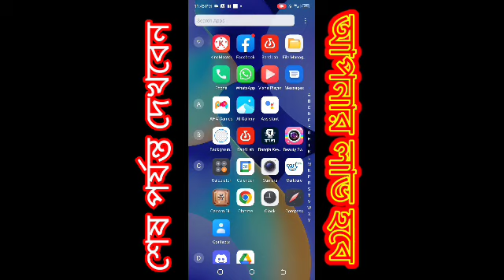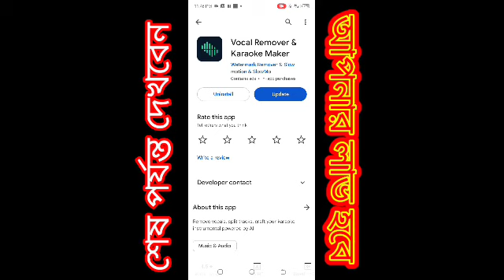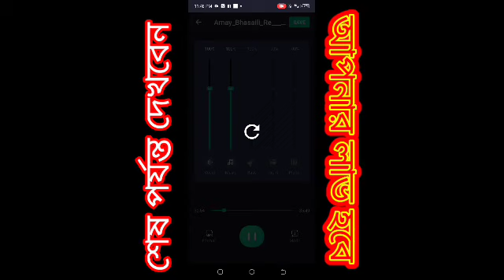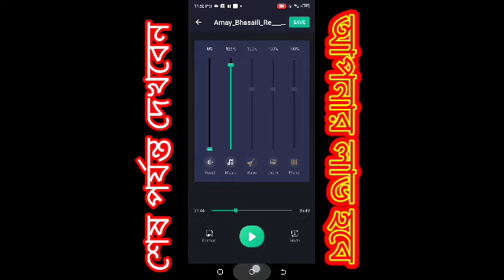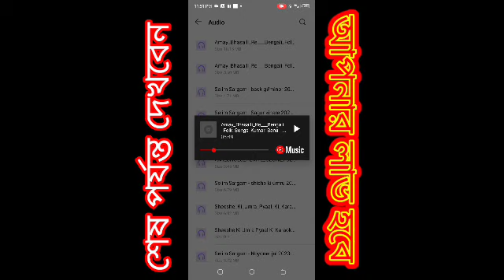যেকোনো গানের মিউজিক তৈরী করুন # How to remove vocal from song ?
vocal remove#karaoke maker#music maker# voice remover apps# karaoke maker tips#